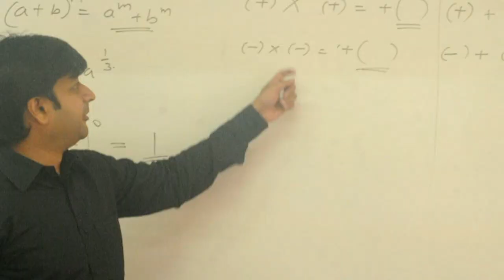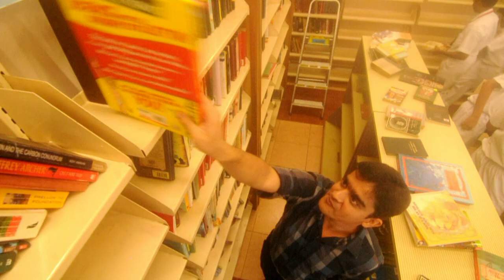The Nurturers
Tribute to the Campion School Mumbai Staff